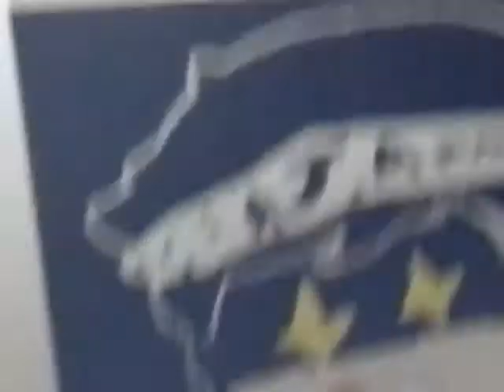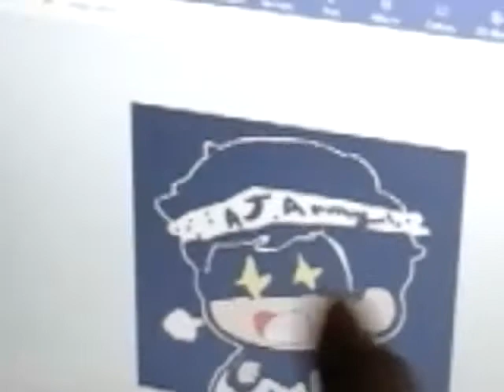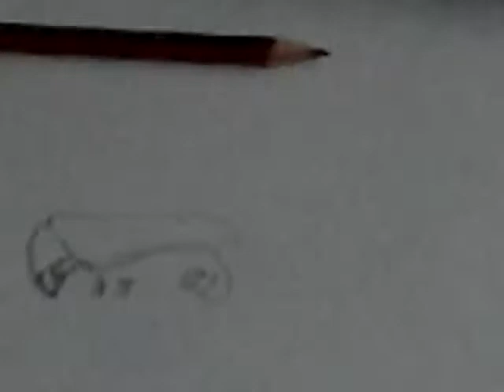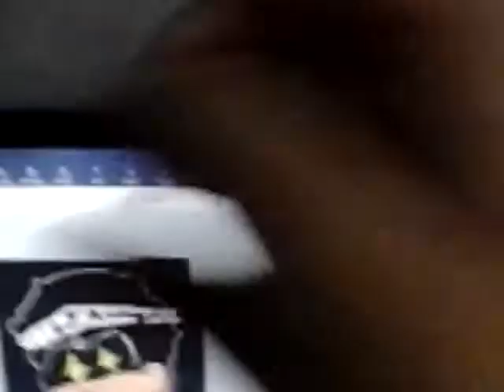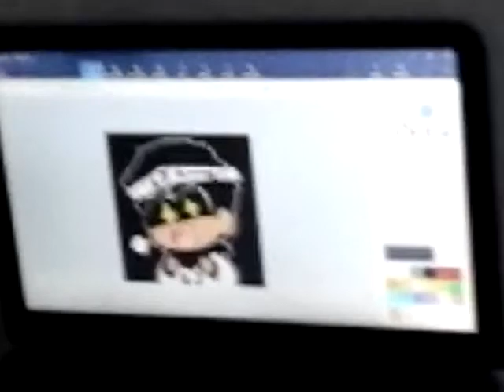Making myself gone good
tell me if you want to be drawn